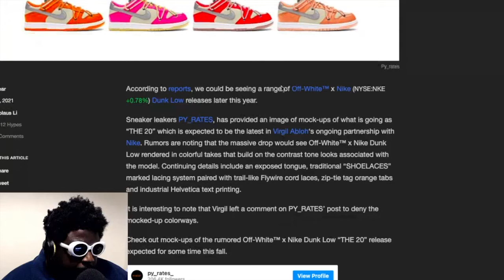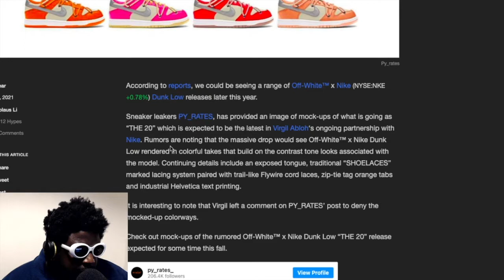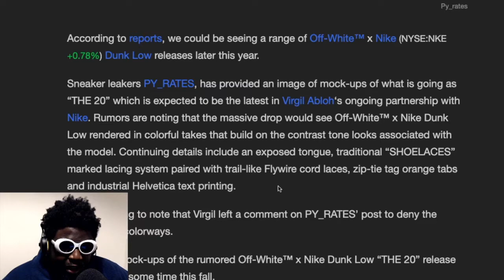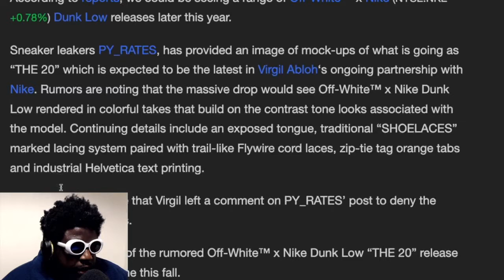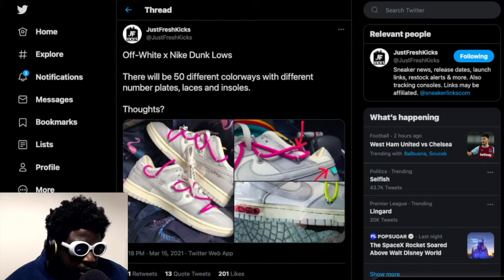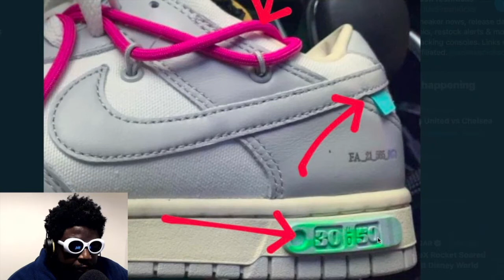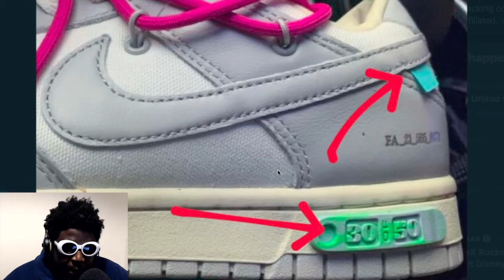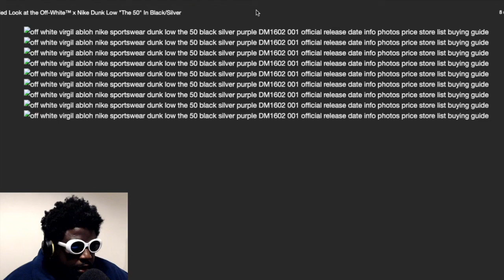NEW Off-White x Nike Dunk Low REVEALED